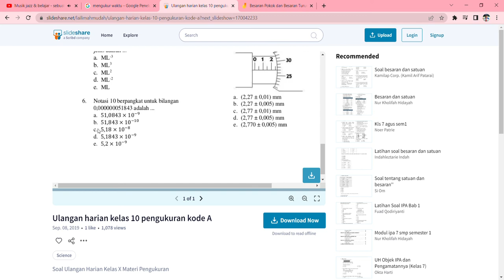Membahas Dimensi dan Pengukuran Menggunakan Jangka Sorong dan Mikrometer Sekrup